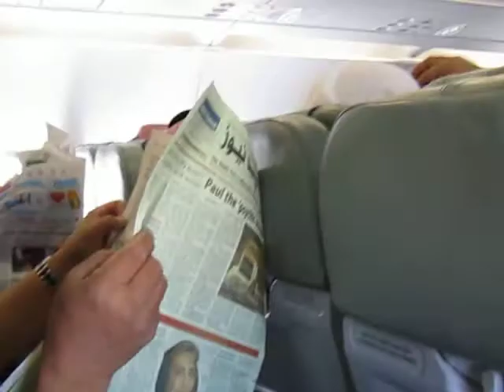Saudi Arabian Airline a320(HZ-ASA) Push Back in KKIA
Location: King Khaled International Airport
Date: October 27,2010
Flight:SV1020 RUH-JED
Other Aircraft:HZ-APG(MD-90)